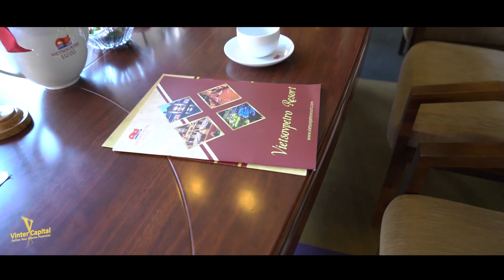Vinter Capital Company Limited Introduction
Vinter Capital Company Limited, our business main sector is real estate investment and development, Acacia Auriculiformis plantation and Acacia Auriculiformis wood chip exporter.

Mr. Elvin